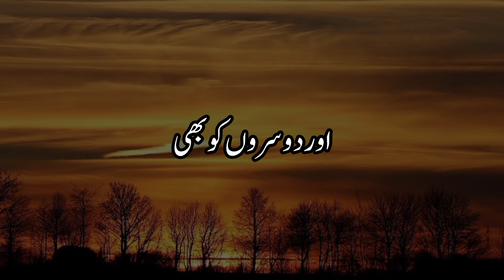Allah K Rasool ﷺ Ne Fermaya || Today Hadith || Emotional Bayan || Hafiz Writes Official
New trending video of peer Ajmal Raza Qadri
Trending search emotional bayan peer Ajmal Raza Qadri
Wazifa peer Ajmal Raza Qadri
Digital studio peer Ajmal Raza Qadri
Ajmal Raza qadri short status
Molana Tariq Jameel status
Mufti Tariq masuud status short
Raza Saqib mustafi short bayan
Raza Saqib mustafi short Whatsapp status video
Molana Tariq Jameel quotes
Ajmal Raza qadri most viewed bayan
Muslim bayan
Muslim short status
Muslim Guidance bayan
Islamic quotes
Islamic bayan in Urdu
Islamic quotes
Allah quotes
Mr Mubarak Sabri
Shorts
Islamic video
Islamic naat
Whatsapp status
Status
Alhamdulillah
Allah
SubanAllah